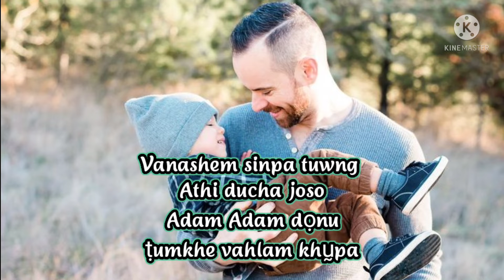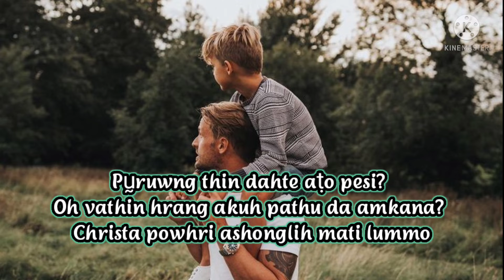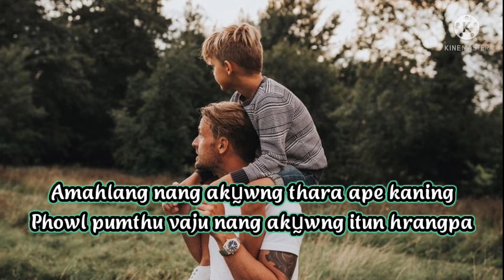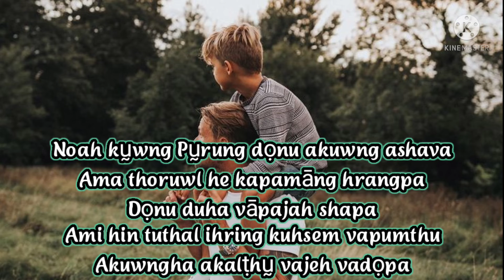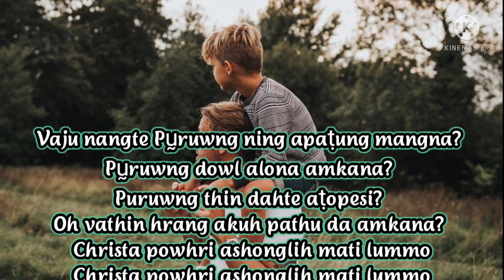Pṵruwng doltipamhe ruwngchinipa shemnu (Father's Day special) ||Samaritan team||Anāl gospel song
Pṵruwng doltipāmhe ruwngchinipa shemnu is a song from Samaritan team
It is sung by Ws Unshani and composed by Ws Thumdāl